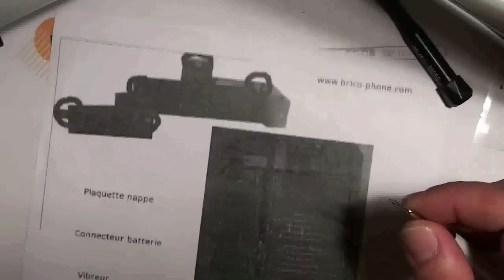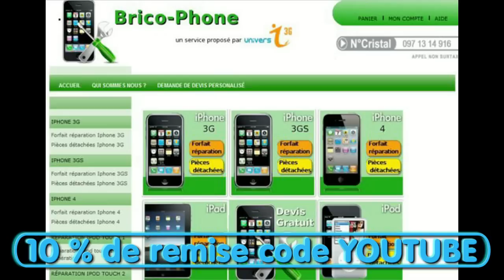TUTORIEL iPhone 4 : changement vitre + LCD (Démontage + remontage)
-10% de remise code YOUTUBE !  Vitre + lcd prémonté.
Démontez et remontez votre vitre + lcd grâce à ce tutoriel complet. Indispensable pour changer votre vitre brisée ou votre LCD mais aussi votre bouton home.

● NOUS SUIVRE ●